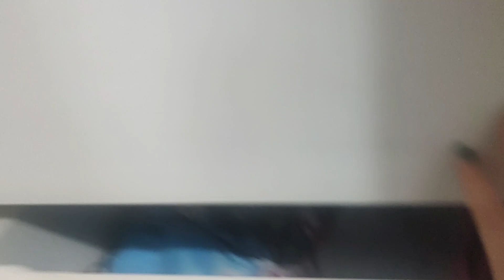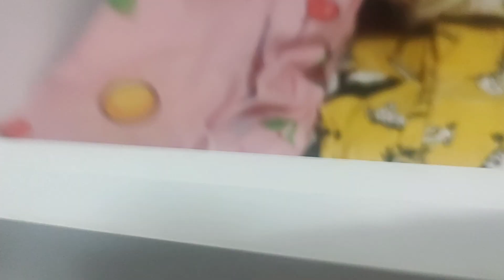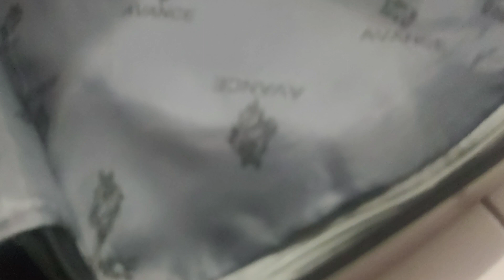Arrumando minha mala para viajar 🥳🤪!!!!